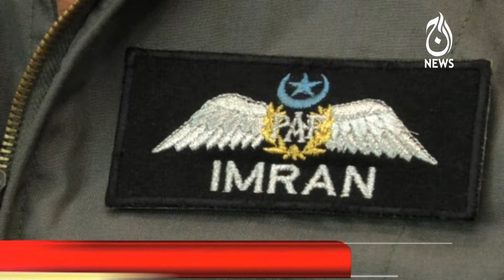Youm-E-Fazaia Special...Hunarmand Aur Bahadur Pilots Say Khusosi Guftagu | Sawal Hai Pakistan Ka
Youm-E-Fazaia Special...Hunarmand Aur Bahadur Pilots Say Khusosi Guftagu | Sawal Hai Pakistan Ka | 7 September 2021 | Aaj News

Host: Rizwan Jaffar

-Youm-E-Fazaia Special

Aaj TV Official:
shorturl.at/iBDNX